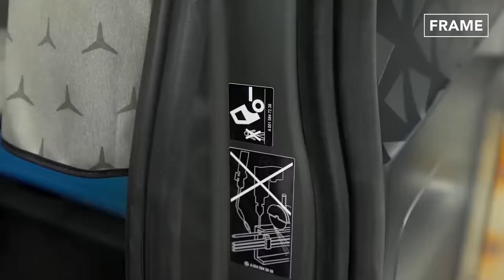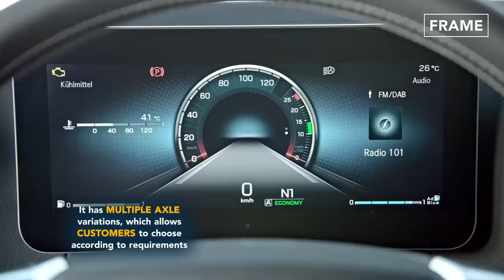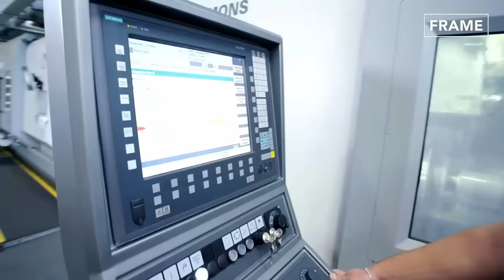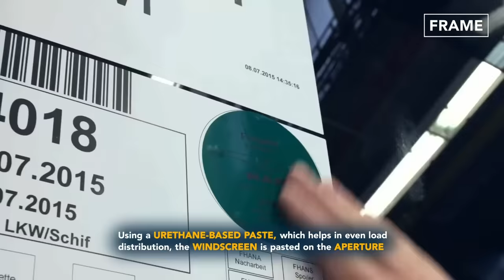Inside Billions $ Mercedes Benz Factory Producing Massive Semi Trucks - Production Line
On this feature on FRAME, we explore the production line of Daimler Trucks then MAN trucks, and Renault trucks. Check out how companies make commercial vehicles that value users' safety and comfort.